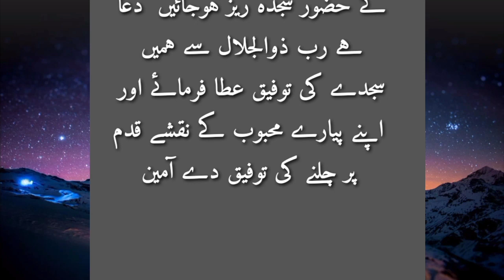Insan Allah K Qareeb Kub Hota Ha || Beautiful Video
Zindagi badal dany wali video